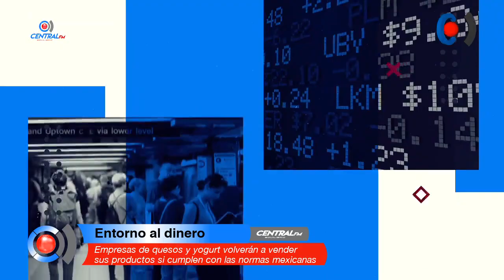Empresas de quesos y yogurt volverán a vender sus productos si cumplen con las normas mexicanas